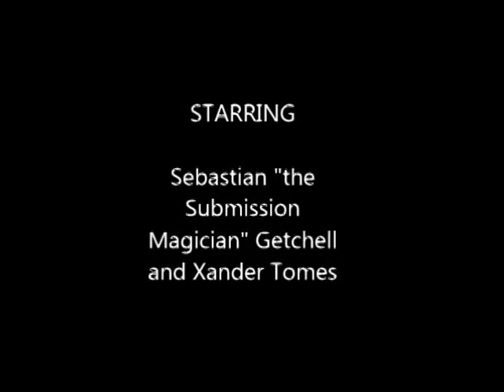cb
The long awaited premiere of the epic REMATCH between Sebastian and Xander 12/14/13